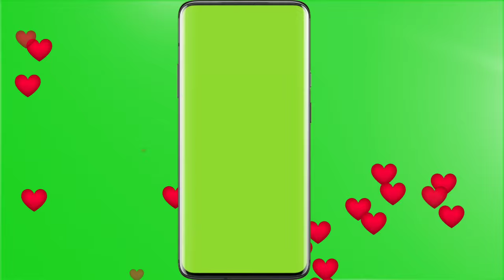samsung edge mobile frame animated background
support me.